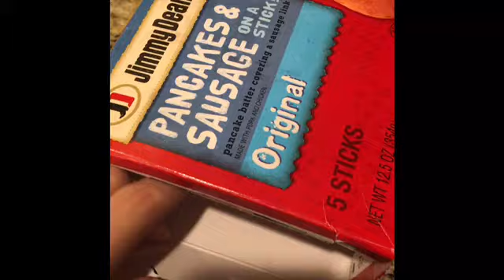I ALMOST FELL